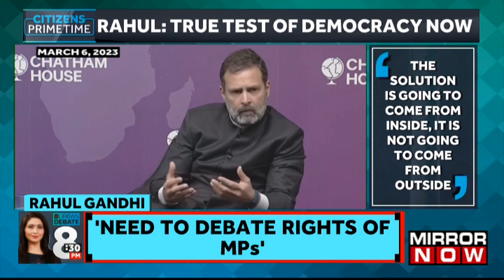True Test Of Democracy |Rahul Gandhi's 'Mic Off' Charge | Manish Tewari Exclusive | Urban Debate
In this segment of urban debate with Shreya Dhoundial, we are discussing the matter of Rahul Gandhi's insulting remark on Indian democracy.

On other leg of budget session again' the house was adjourned  without any business,
precisely six seconds after the start of the event The administration kept pleading for Congressman Rahul Gandhi to apologise, sounding like a broken record. According to the government, his remarks about Indian democracy in London were offensive to the nation. Rahul Gandhi called for foreign interference in India.
We are joined by Congress MP Manish Tewari, who speaks on the whole matter.

Keep watching the video Mirror Now to know in detail!